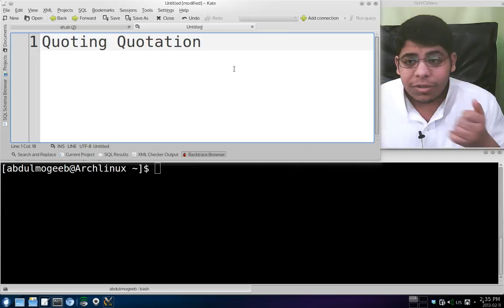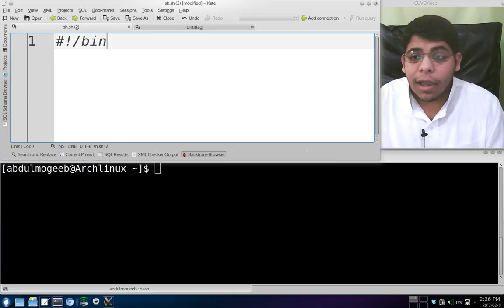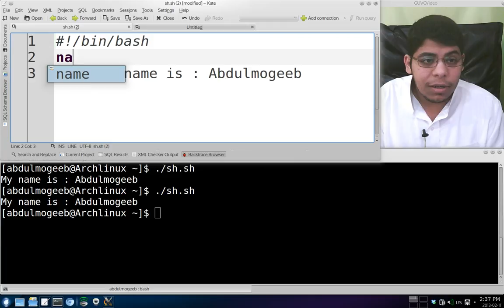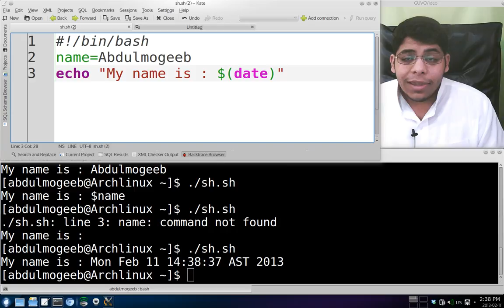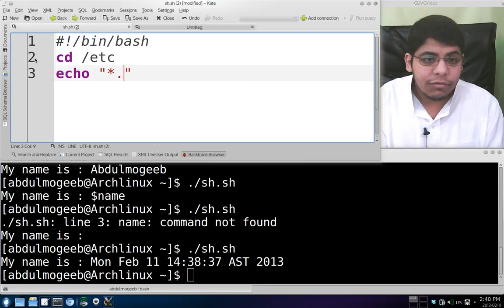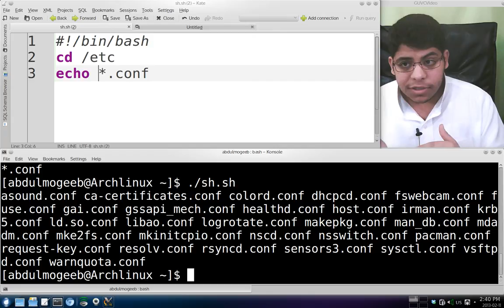11- برمجة shell scripting | التنصيص " " ، ' '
في هذا الدرس سنتحدث عن فوائد علامات التنصيص في الشل سكربت .